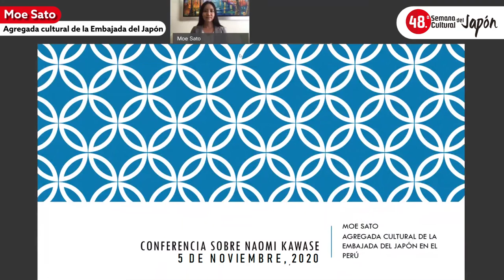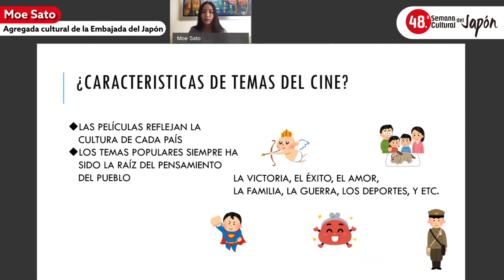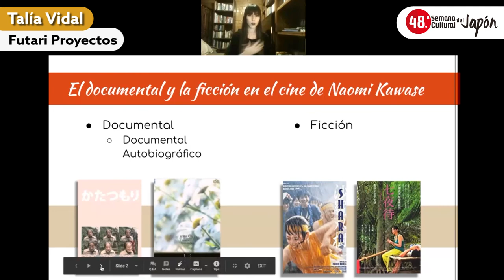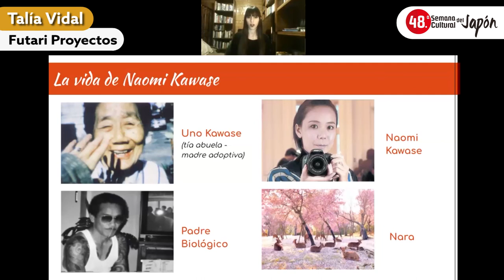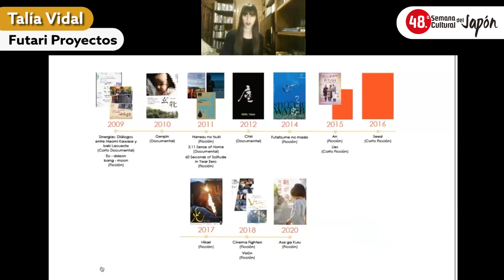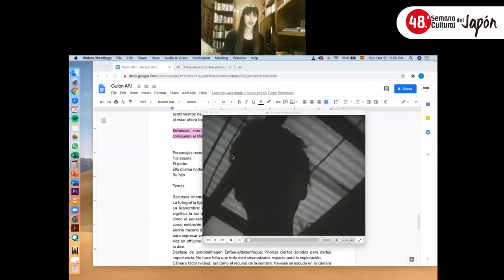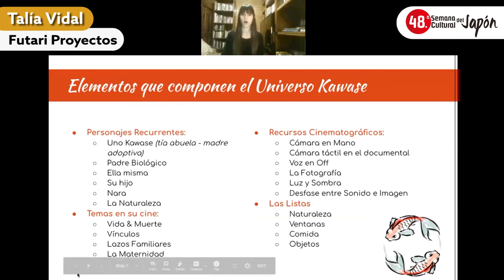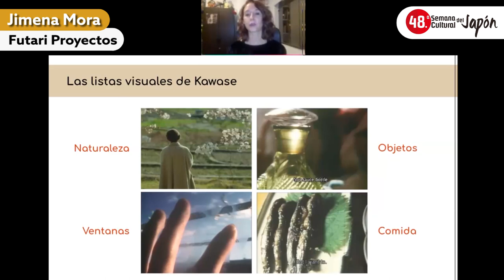48.ª Semana Cultural del Japón. Conferencia Universo Kawase: el cine como depósito de memorias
En esta conferencia realizada el 5 de noviembre de 2020, Jimena Mora y Talía Vidal, de Futari Proyectos, nos brindaron un acercamiento a la filmografía de la galardonada directora japonesa Naomi Kawase, quien transita entre el documental y la ficción. Su obra tiene una impronta personal, donde se mezclan la nostalgia y las imágenes autobiográficas.

La conferencia fue organizada por la Embajada del Japón en el Perú, Futari Proyectos y la Asociación Peruano Japonesa.